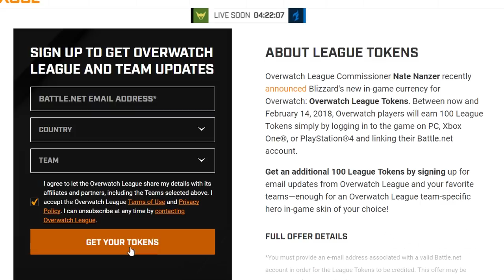OVERWATCH - 100 TOKENS GRÁTIS - ACABEI DE RECEBER OS MEUS! - Central Overwatch Brasil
100 TOKENS GRÁTIS NO OVERWATCH! SAIBA COMO PEGAR! EU ACABEI DE RECEBER OS MEUS, E SE VOCÊ JÁ SE CADASTROU, VEJA SUA CONTA SE VOCÊ TAMBÉM RECEBEU!